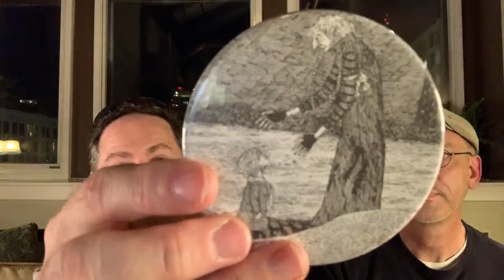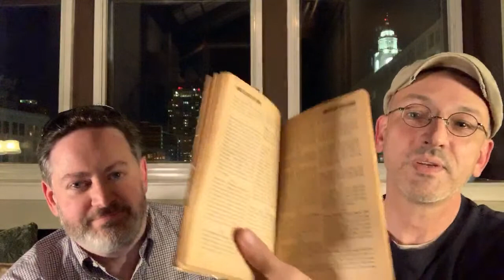Live with The Old Curiosity Shop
Join Trusty and special guest Scott from The Old Curiosity Shop for his first live video!  Check out a mini live haul from a private pick from a classic Philly row house. Who got luckier - or who played the dirtiest 😂 to get the best haul 👍

Check out Scott's Channel at @oldcuriosityshop265

Explore his live sales on this YouTube channel on Thursdays at 8pm eastern, as well as eBay and Etsy - links can be found through Linktr.ee/THMercantile